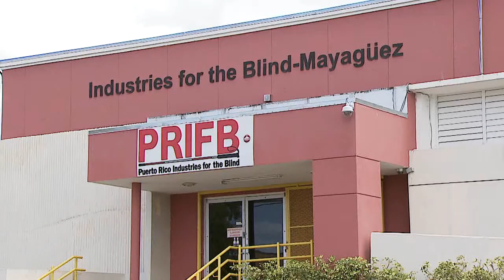Senado contempla medidas y fondos para industria de Mayagüez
El senador Luis Daniel Muñiz visitó las instalaciones de "Puerto Rico Industries for the Blind" para contemplar las medidas y fondos que serán asignados a esta organización con el fin de que la misma continúe empleando a personas total o parcialmente ciegas.